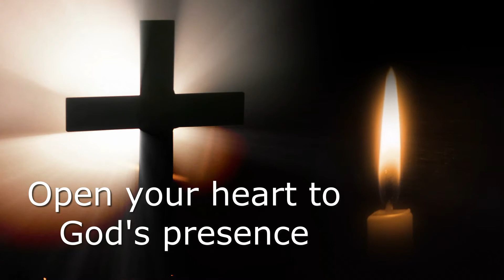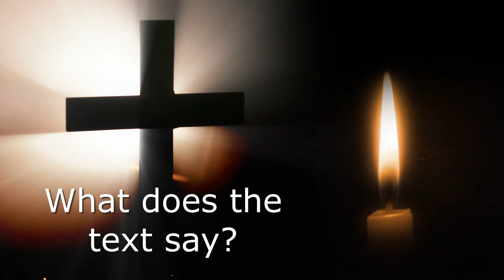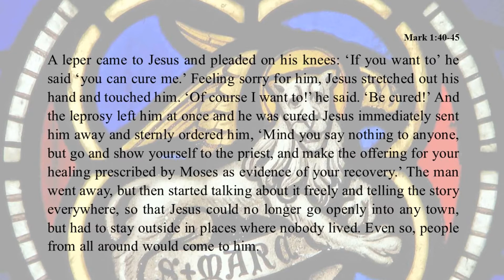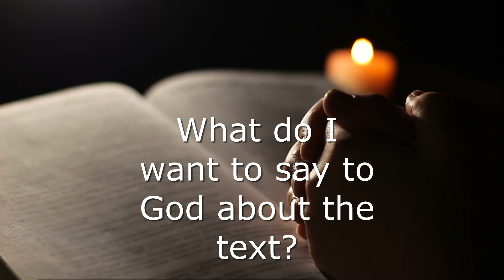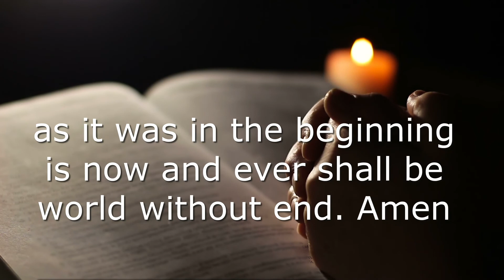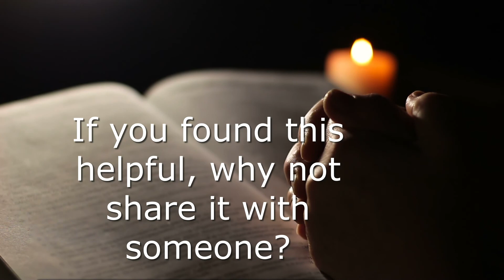Preparing for Sunday - 6th Sunday of the Year Part 4